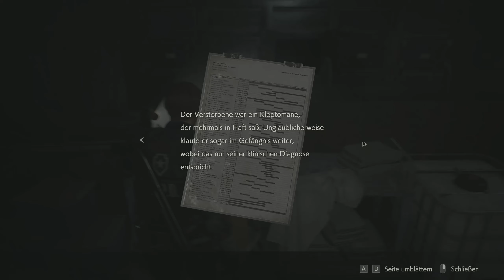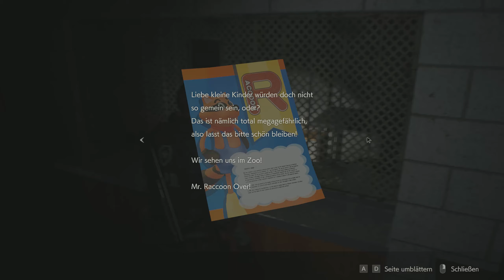Resident Evil 2 (Leon) #10 👮‍♂ Höllenhunde 🧟‍♂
GAMING

MUSIK
Psiquence Music Projects: